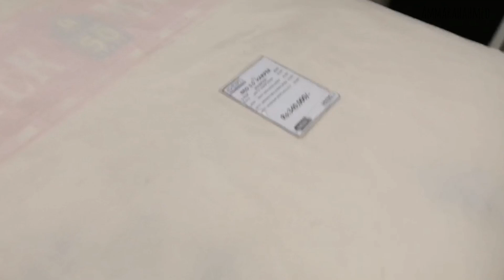Amazing Shopping Haul | Shopping Vlog |Zubaidas Home Store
Amazing Shopping Haul | Ghar K Liye Zaberdast Shopping Ki | Shopping Vlog

Aoa everyone, hope you all are good.Aj ki video my may apky sath Amazing Shopping Haul Share krugi. Ghar K Liye Zaberdast Shopping Ki hy Kaha se ki hy wo bhi share krugi. Apko aaj ki video se bht achy ideas milaingy gye apny ghar ko decorate karny k liye😊

Ghar ka Kiya kaam chal raha hy wo sab bhi share krugi.

Agar apko video achi lgy to zaroor video ko like kijeay gaa.

Thankyou 💖

koncept by zubaidas
zubaidas home store
koncept furniture
hanging lights shopping haul
shopping vlog and haul
clocks shopping haul
home decor shopping haul
pakistani brands sales shopping
daily vlogs
mall shopping
family vlogs
furniture shopping haul
huge shopping haul
shopping day
shopping malls
shopping vlog Pakistani